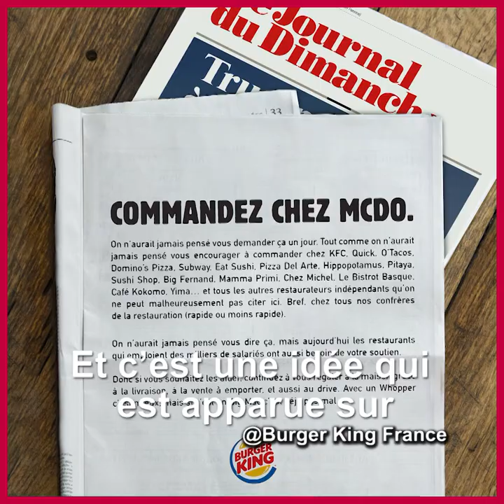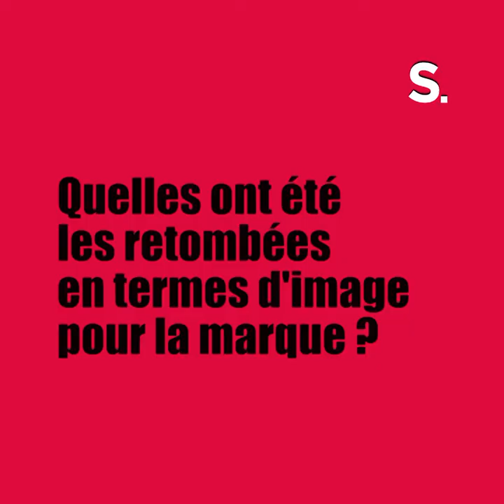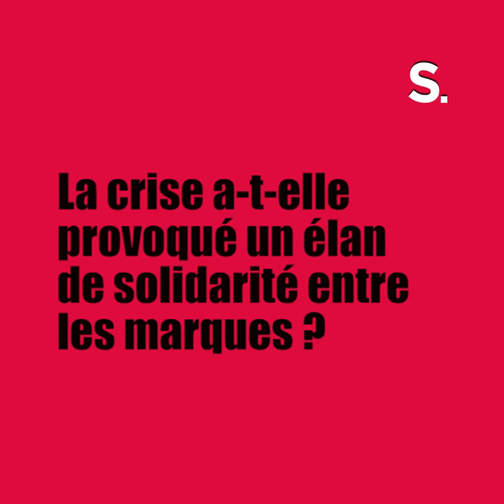StratégiesFestival2021 GP Stratégies de la publicité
Lauréats du Grand Prix Stratégies 2021 de la Publicité, Georges Mohammed-Chérif, président et directeur de la création de Buzzman et Alexandre Simon, directeur marketing de Burger King France, expliquent la genèse de la campagne «Burger King & Friends» ainsi que sur les retombées les retombées en termes d’image pour la marque Burger King en France.